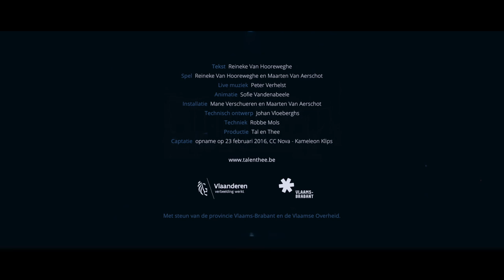Octavio's Elektro (7+) - Tal en Thee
Hoe Octaaf van Okkerstal een meesterverhalenvermaker werd

Er zijn in de wereld uitvinders en vermakers.
Uitvinders die vinden iets uit dat nog niet bestaat.
Van niks naar iets helemaal nieuws,
helegans uitgevonden en verzonnen.
En vermakers moeten alles wat die uitvinders hebben uitgevonden,
weer vermaken.
Mensen zijn niet zo zuinig op hun spullen,
niet op elkaar en al helemaal niet op hun verhalen.
Maar alles is te vermaken.
Zelfs een verhaal dat tot op de draad versleten is.

“Het verhaal van Reineke Van Hooreweghe, de rijke illustraties, de muziek en de scène vullende installatie van houten kisten, lichtjes, draden en knopjes bezorgen je effectief elektrische vonken!"  - Loes De Dobbeleer, CC ‘t Vondel, Halle

Een verhaal over de kleine Octaaf Van Okkerstal
en zijn bijzondere bestelling.
Over hoe je dromen beter op kan bergen tussen de reservekapstokken
en de mottenballen.
Over dradenknobbels, diepvriezen en Italiaanse muziek.
Maar bovenal een verhaal over verhalen en hoe we zonder helemaal
verloren zijn. En hoe die verhalen kapotte meisjes warm kunnen houden.
Of toch voor even.

Een elektries verhaal dat je ogen en oren onder stroom zet

Met steun van de provincie Vlaams-Brabant en de Vlaamse Overheid

Tekst: Reineke Van Hooreweghe
Spel: Reineke Van Hooreweghe en Maarten Van Aerschot
Live muziek: Peter Verhelst
Animatie: Sofie Vandenabeele
Installatie: Mane Verschueren en Maarten Van Aerschot
Technisch ontwerp: Johan Vloeberghs
Techniek/ Robbe Mols / Rens Plankaert

Trailer: opname 23 februari 2016, CC Nova, Kameleon Klips